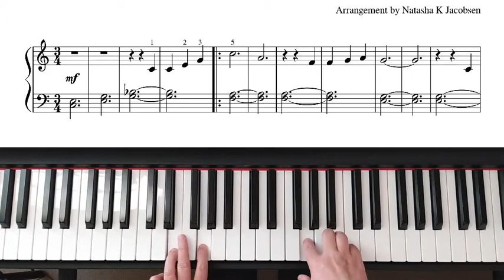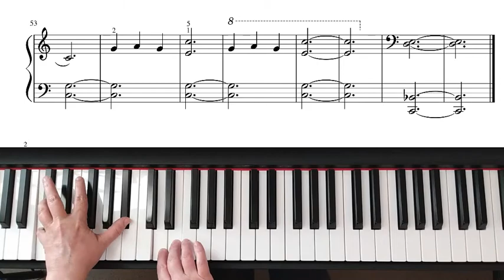On Top of Old Smokey - theme with variations (easy piece for piano)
Arrangement of the famous children's song for beginner pianists.
This piece is interesting because after the melody itself, the music continues with two unusual variations: one in the style of classical music with traditional arpeggios in the left hand and melodic embellishments added to the melody in the right hand. The second variation is written in the Blues style with a characteristic ostinato bass in the left hand and a melody modified with blue notes in the right hand. The piece is available for performance by late beginning pianists.